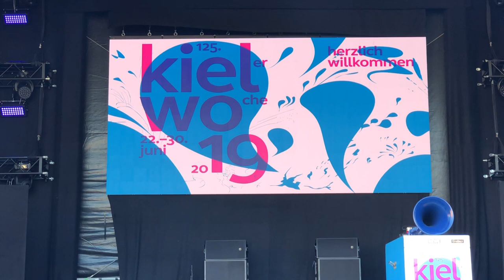KIELER WOCHE 2019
KIELER WOCHE 2019 - Jede Menge Konzerte, Veranstaltungen, Schiffe und Meer.

* Kieler Förde
* Kiellinie
* Alter Markt
* Hörn
* Hörnbühne (Andreas Oerding Konzert)
* Rathausplatz
* Rathausbühne (MIA. Konzert)
* Muddi Markt
* Kleiner Kiel & venezianische Gondel